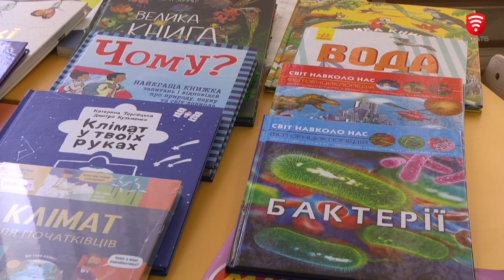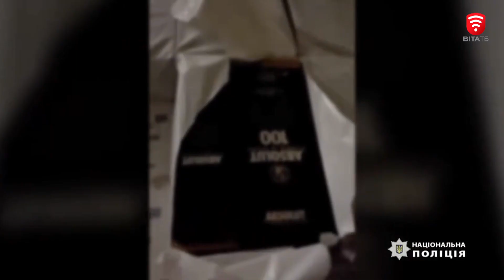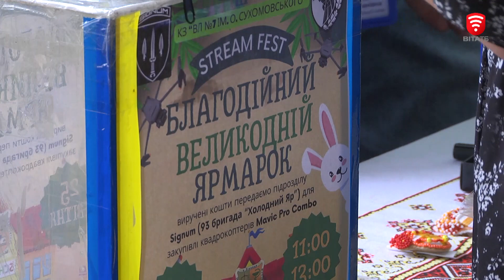Новини за день — 30 квітня 2024 року, станом на 19:00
0:00 Анонс випуску
0:55 5 загиблих, 32 поранених серед яких діти та вагітна:  армія рф продовжує атакувати мирні міста
2:12 Вінницькі піротехніки очищають деокуповані території від вибухонебезпечних предметів
3:22 Майбутні військовослужбовці 120-ї бригади тероборони поїхали на навчання з військової підготовки
6:35 Як триває набір та які спеціальності обирали в Муніципальних рекрутингових центрах
14:51 Для укриття 30 ліцею волонтери з Німецького Карлсруе передали гумдопомогу
16:12 У Вінниці запрацює Центр денного перебування для дітей віком від 6 до 12 років
19:22 5 років за ґратами світить чоловікам, які підпільно виготовляли алкоголь
19:43 У Вінниці п’яний водій тікав від патрульних, скоївши ДТП
20:32 Чоловіки з Могилів-Подільського допомагали ухилянтам незаконно перетнути кордон
21:03 Торгово-промислова палата відновила свою роботу у новій локації — в історичній будівлі Вінниці
24:18 Озеленення Вінниці триває: 12 лип висадили в самому центрі міста
24:38 У ліцеї №7 провели благодійний ярмарок, аби купити безпілотник військовим